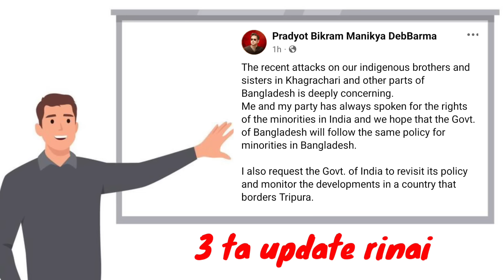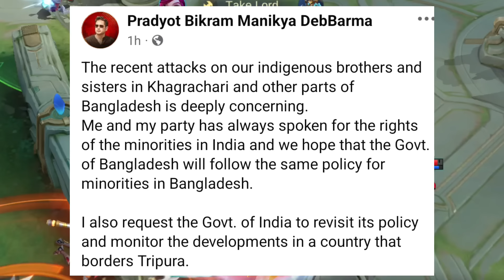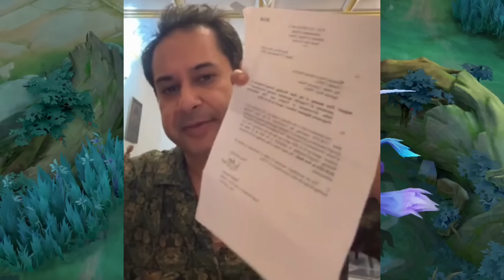Bikash No Minister Post Norjak Sinai || Gurudev Chalak ? Bangladesh Ni Chakma Rok Bujakha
Oh Videono kaham khe naidi joto buji manai